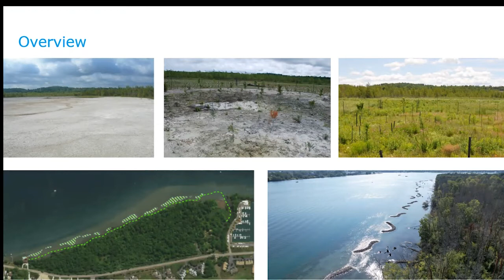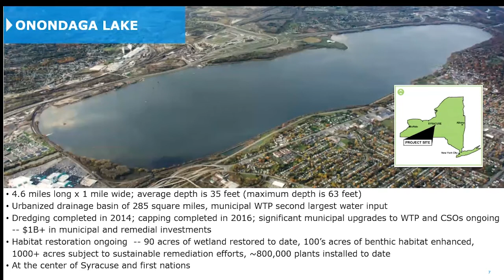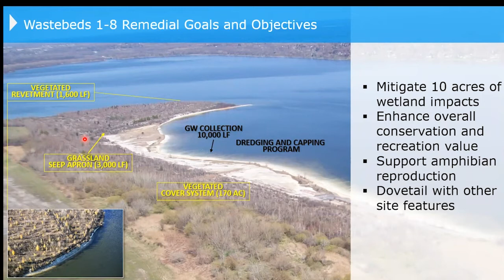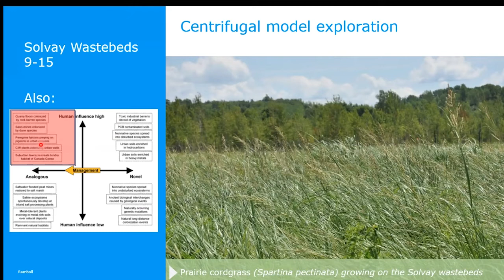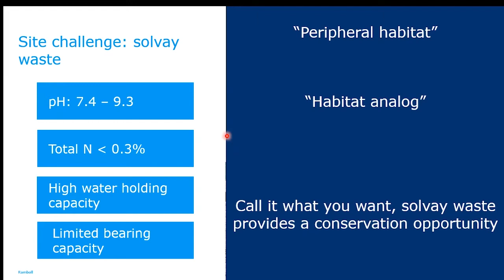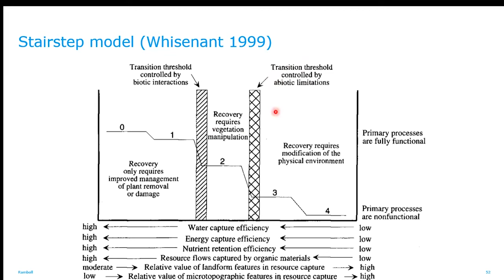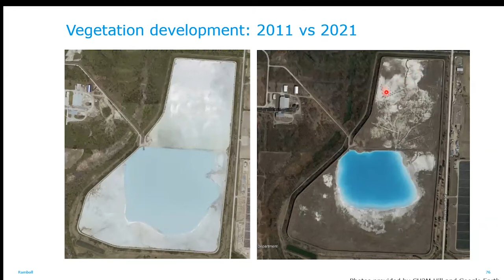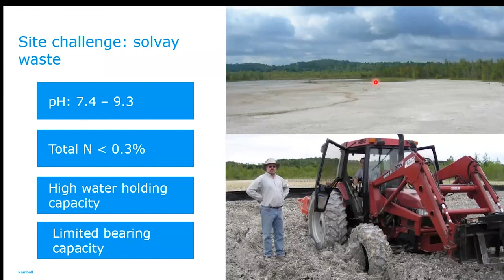Dr. Tony Eallonardo: Ecosystem Rehabilitation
October 11 @ 5:00 pm - 5:50 pm

Dr. Tony Eallonardo, PhD, PWS, is a Subject Matter Expert and Technical Manager (Plant Ecology and Ecosystem Restoration) at Ramboll Environmental. He spoke about Ecological Applications in Project Delivery and Career Development on Oct. 11, 2021.